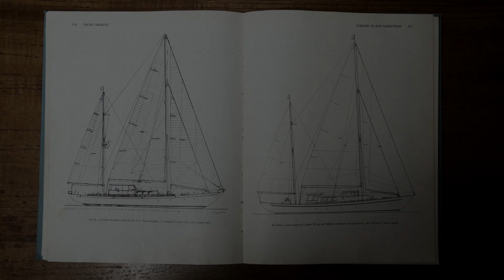'Astral' la película documental de 'Salvados' que muestra la tragedia que se vive en el Mediterráneo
Astral es la primera película documental de Jordi Évole y su equipo que retrata el drama de los refugiados. Un trabajo que se preestrena en la gran pantalla y cuyos beneficios van destinados a la ONG ProActiva Open Arms.